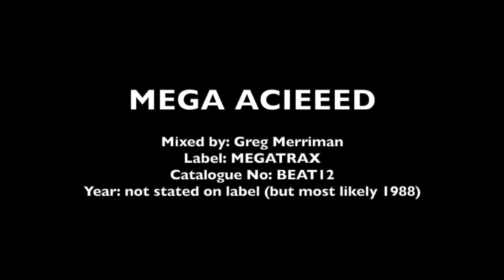MEGA ACIEEED * Greg Merriman * Megatrax BEAT12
Title: MEGA ACIEEED
Mixed by: Greg Merriman
Label: MEGATRAX
Catalogue No: BEAT12
Year: not stated on label (but most likely 1988)